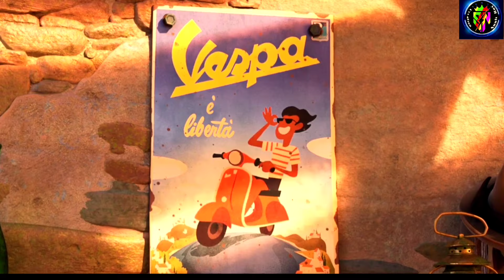LUKA and MONGU Soura comedy 2023